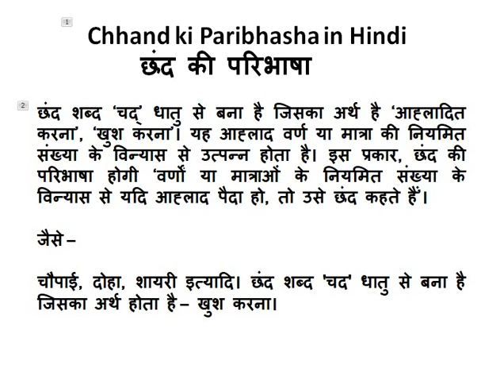Chhand ki Paribhasha in Hindi छंद की परिभाषा